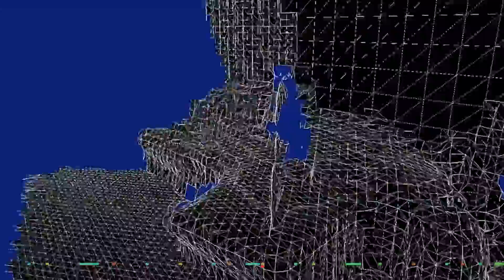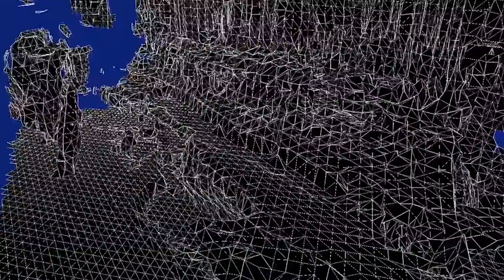Deviant Slice - Not Me or You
Original words and music set to original footage.